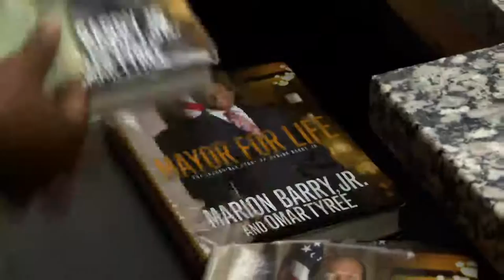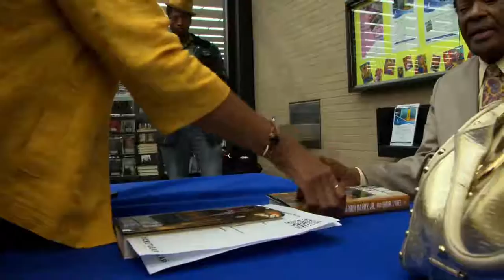Marion Barry's Life and Memoir, 7/10/14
DC's Ward 8 Councilmember Marion Barry leads a discussion of his life, career, and new memoir "Mayor For Life", at the Martin Luther King, Jr. memorial Library, the central facility of Washington, DC's public library system.